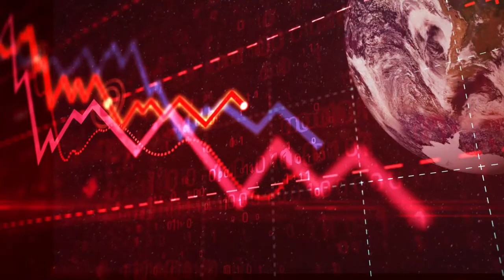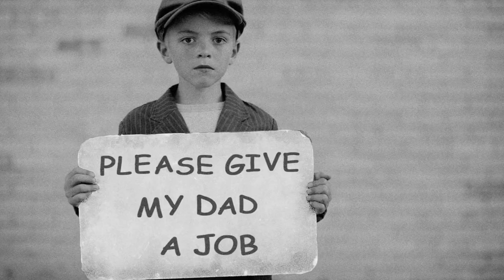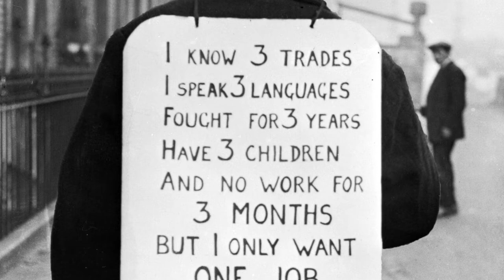A Day In The Life Of An Average Family During The Great Depression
The Great Depression in the United States of America, commenced very suddenly with the crash to the stock market in 1929. This sent the country into a severe economic crisis which lasted from 1929 until 1939, the effects of which saw people suddenly losing their jobs, income, homes and overall livelihoods. Up to one quarter of the population became unemployed and for others, wages were cut up to 60% or hours were significantly reduced. This crisis affected the middle-class as well as the working-class as it affected urban and rural areas alike, even the upper-middle class employment suffered, with professions in medicine or law (amongst others) dropping incomes by up to 40%.
Nationwide there was of course an overwhelming lack of money for food and droughts in certain areas affected farming – thus there was on overall lack of food. Lets take a more magnified look at the lives of families during the great depression era.

Scriptwriter: Nadette Koch

Video Editor & Motion Graphics: Abhishek Sharma